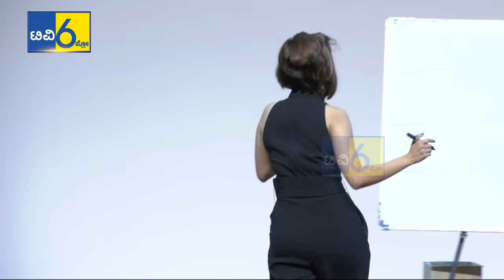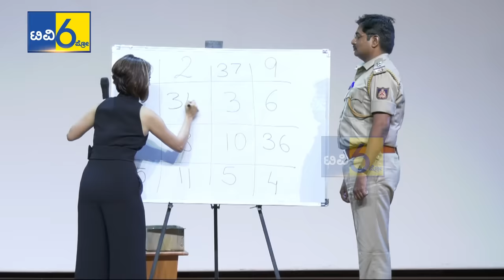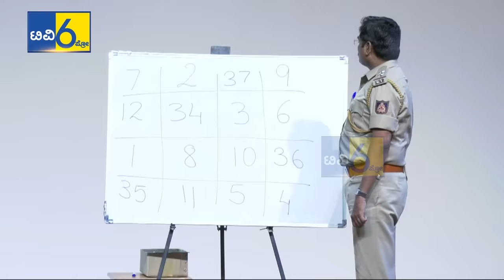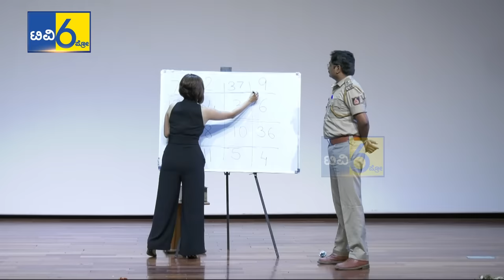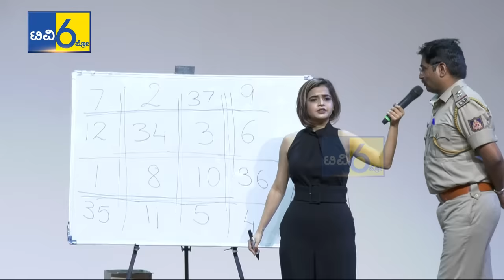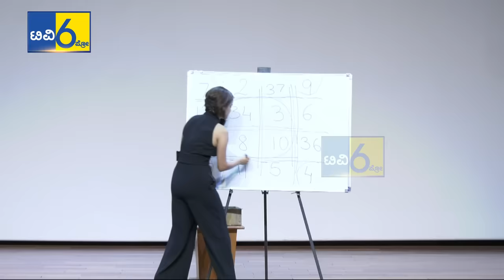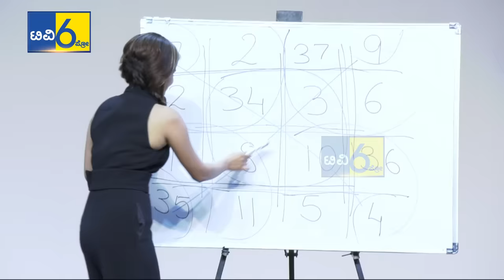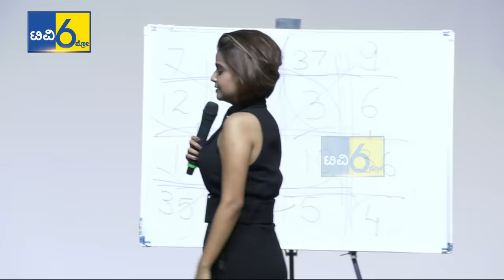World Famous Magician Suhani Shah Performing Stand-Up Magic FULL House || Police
World Famous Magician Suhani Shah Performing Stand-Up Magic FULL House || Karnataka , Belagavi

...Shuhani Shah Best Magic Video || tv6pro ||
Magic is in the air! Armed with a mountain of determination, Suhani Shah has enthralled audiences with both her skills as a life-coach and and jaw-dropping mentalism acts! Starting from a very tender age, she has successfully overcome the numerous obstacles in her way and become the renowned stage name that she is today. Having performed over 5000 shows in various locations, Suhani certainly knows how to captivate an audience! Watch as Suhani reveals the key to success and concludes with a stunning display of her mind reading prowess! Suhani Shah kick-started her journey to achieve the pillars of success at a tender age of 7. She is a magician, orator, psychosomatic counsellor and a powerful hypnotherapist. This 23 year old, carries a bag of 16 years of experience which makes her a bunch of confidence, wisdom and understanding. Performing shows, travelling to different places, meeting different people with different mentalities has become Suhani’s way of life.